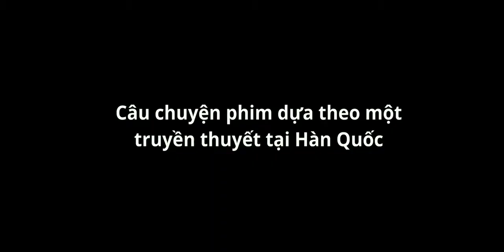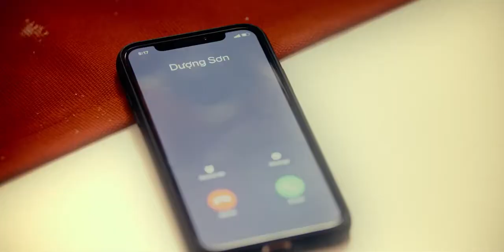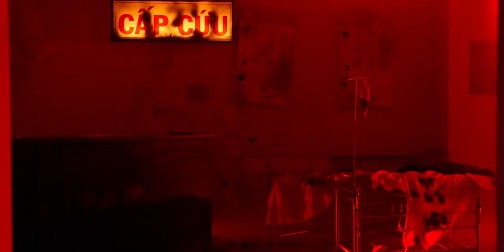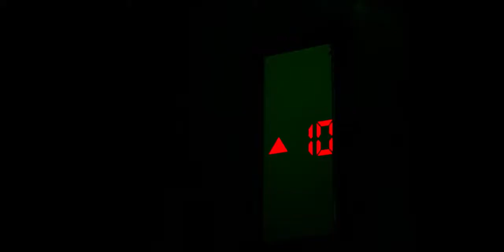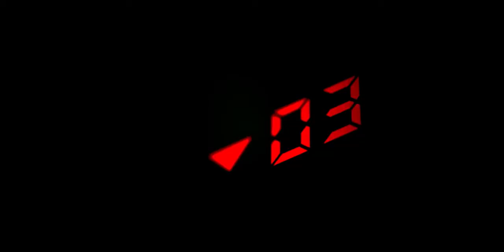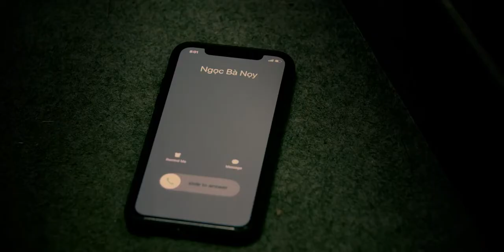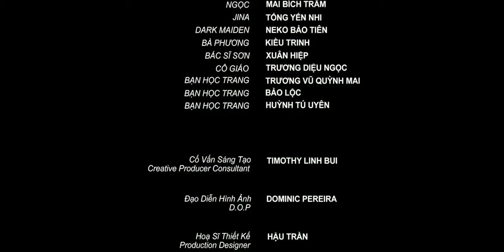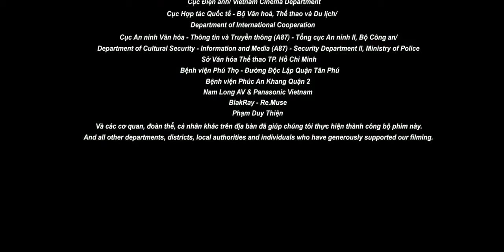Filme De Terror Completo Dublado hd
Depois do desaparecimento de sua melhor amiga, uma universitária claustrofóbica investiga o misterioso elevador onde ela foi vista pela última vez, e que pode ser a porta para um terrível mundo sombrio.